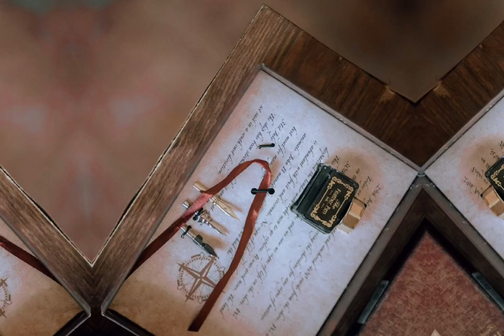WEDDING PHOTOS OF CARLOS & ROSELLE